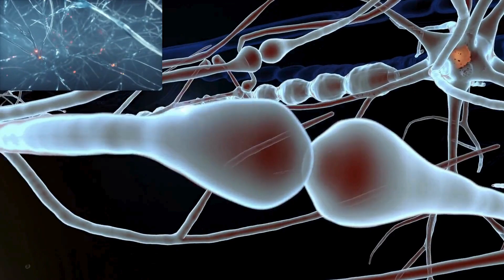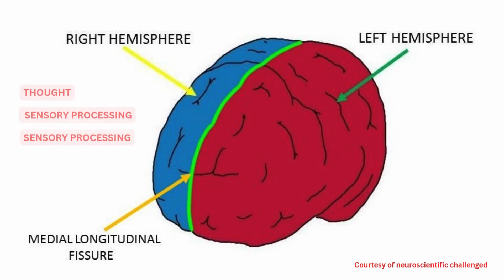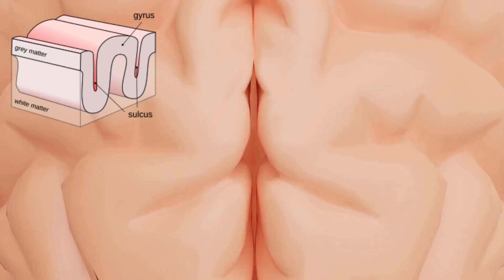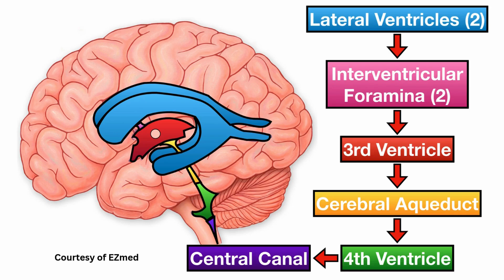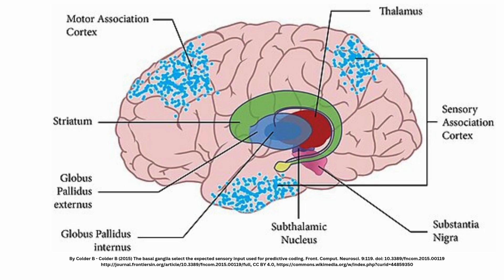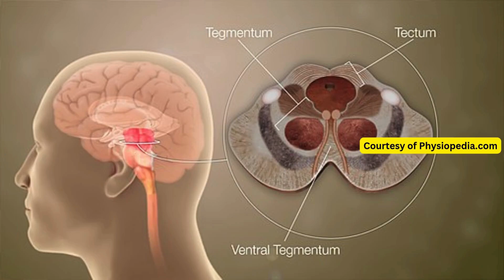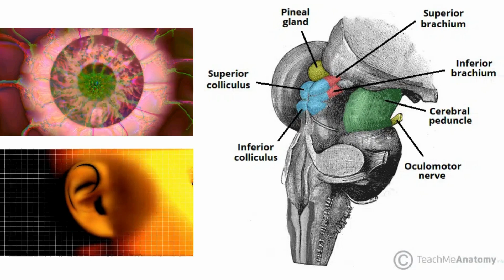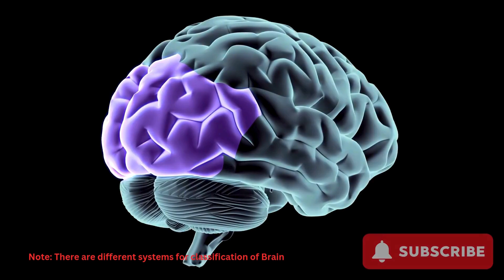Parts and Functions of Brain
🧠 Understanding the Human Brain: Parts and Functions
Introduction
The human brain is a powerful organ responsible for everything we think, feel, and do. It controls body functions, processes information, and drives our emotions, thoughts, and actions. To understand how the brain works, we can break it down into several key parts, each with unique functions that play a role in the overall system of the body.

🧠 1. Cerebrum: The Largest Part
The cerebrum is the biggest part of the brain, responsible for conscious activities like thinking, decision-making, and voluntary movements. It is divided into two hemispheres – the left controls the right side of the body, and the right controls the left side.

Key Functions:
Cognition & Thought
Voluntary Movement
Sensory Processing
Speech & Language
Memory & Learning
🎯 2. Cerebellum: Coordination and Balance
The cerebellum is located at the back of the brain and plays an essential role in coordinating movement, maintaining balance, and fine-tuning motor actions.

Key Functions:
Balance
Coordination of Movements
Motor Learning
⚙️ 3. Brainstem: Life-Sustaining Functions
The brainstem connects the brain to the spinal cord and regulates vital, automatic functions like breathing, heart rate, and digestion.

Key Functions:
Breathing
Heart Rate Regulation
Reflex Actions
📡 4. Thalamus: Sensory Relay
The thalamus acts as a relay station, directing sensory information (except smell) to the appropriate parts of the brain. It plays a significant role in alertness and awareness.

Key Functions:
Sensory Signal Relay
Regulation of Consciousness
Motor Signal Processing
⚖️ 5. Hypothalamus: Regulating Homeostasis
The hypothalamus is vital for maintaining balance within the body. It controls hunger, thirst, sleep, and body temperature, working closely with the endocrine system.

Key Functions:
Temperature Regulation
Hunger & Thirst
Hormonal Secretion
Sleep-Wake Cycles
🔄 6. Basal Ganglia: Movement and Behavior
The basal ganglia are deep brain structures involved in regulating movements and emotions. They are critical for motor control, learning new movements, and behavior regulation.

Key Functions:
Control of Voluntary Movements
Motor Learning
Behavioral Regulation
❤️ 7. Limbic System: Emotions and Memory
The limbic system is the emotional center of the brain, governing our moods, memory formation, and responses to emotional stimuli.

Key Functions:
Emotion Regulation
Memory Formation
Motivation
🔗 8. Corpus Callosum: Hemispheric Communication
The corpus callosum is a thick band of nerve fibers that connects the left and right hemispheres of the brain. It allows both sides to communicate and work together efficiently.

Key Functions:
Communication Between Hemispheres
Coordination of Activities
💧 9. Ventricles and CSF: Brain Protection
The brain’s ventricles produce cerebrospinal fluid (CSF), which cushions the brain, provides nutrients, and removes waste. This fluid circulates throughout the brain, acting as a protective barrier.

Key Functions:
Cushioning the Brain
Nutrient Transport
Waste Removal
Conclusion
Each part of the human brain has a specific, yet interconnected role that enables our body to function smoothly. From controlling simple reflexes to managing complex thoughts and emotions, understanding these parts helps us appreciate the incredible complexity of the brain.